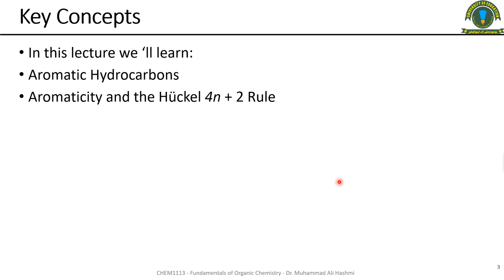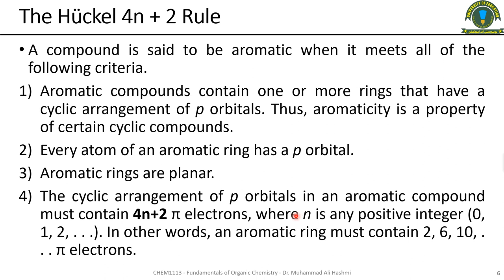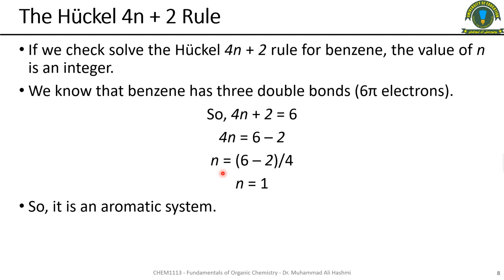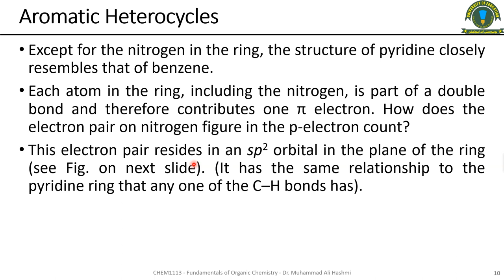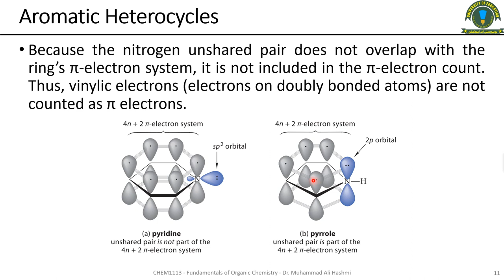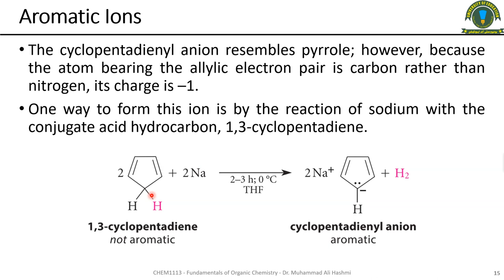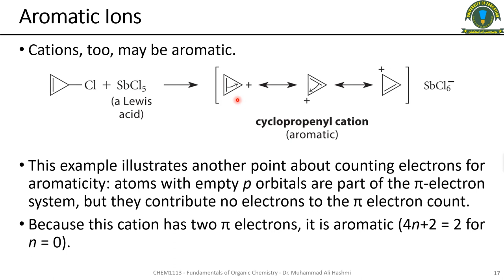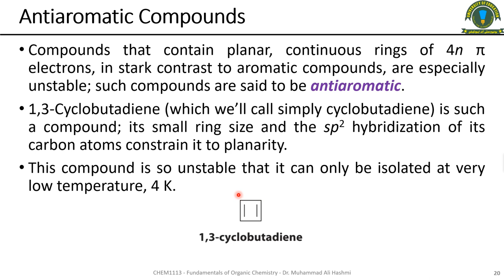CHEM1113 | Lecture 11 | Huckel Rule, Aromatic and Antiaromatic Compounds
This is the lecture # 11 of the subject "Fundamentals of Organic Chemistry (CHEM1113) in the series of online lectures due to the COVID19 pandemic for the students of BS Chemistry 2nd semester at University of Education Lahore, Attock Campus. The topic covered here is "Huckel Rule, Aromatic and Antiaromatic Compounds".